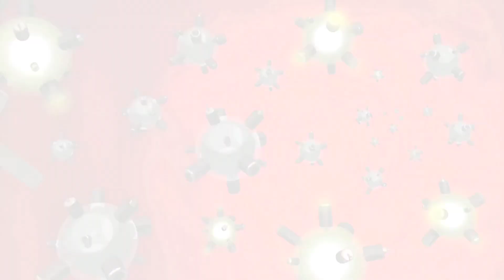Peter Meechum EVO S1B2 - GENERATOR REX TÜRKÇE İZLE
Generator Rex, Cartoon Network için Man of Action Studios tarafından yapılan bir ABD yapımı bilimkurgu nanopunk aksiyon çizgi televizyon dizisi. Dizinin denetleyici yönetmenliğini, Cartoon Network Studios'tan John Fang üstlendi. Image Comics'in 1999'da yayımladığı M. Rex çizgi romanından esinlenildi

Dizinin geçtiği zamandan beş yıl önce, devasa bir patlama atmosfere Dünya'daki neredeyse her canlıyı etkileyen, yüksek dozda Nanorobotikler nanite'ı serbest bıraktı. Bu nanite'lar rastgele bir şekilde konakladıkları canlıda etkinleşerek, kişinin E.V.O. ("Ekstrem Varyasyonlu Organizma") olarak bilinen canavarlara dönüşmesine neden olur. E.V.O.lardan bazıları insan seviyesinde akıl, zeka, hafıza ve özel E.V.O. yeteneklerinin tamamını kontrolünü elinde tutarken, çoğunluğu ise şiddet saçarak çılgına döner ve geniş alanda kaosa ve yıkıma sebep olur. Providence olarak bilinen uluslararası bir kuruluş, E.V.O. tehdidi ile mücadele için bulunur.

Rex, hafızasını kaybetmiş on beş yaşında (dizide sonradan on altı) ve E.V.O. bir gençtir. E.V.O.ların birçoğunun aksine, fiziksel deformasyona sahip değildir, ancak geçmişini unutur ve aynı zamanda etkin nanite'larını kontrol edebilmektedir. Bu nanite'lar sayesinde oldukça geniş çeşitlikte biyomekanik yetenekler ve güçler gösterebilir. Ayrıca Rex diğer E.V.O.lardaki nanite'ları edilgenleştirerek onların canavarlaştıran mutasyonlarını tedavi edebilme yeteneğine sahiptir, bu açıdan kesinlikle eşsizdir. Ajan Altı'nın altında Providence için çalışan Rex eşsiz yeteneklerini saldırgan E.V.O.ları durdurmak ve tedavi etmek için kullanır. Baş düşmanı olan Van Kleiss, E.V.O. bir bilim insanıdır ve Providence'den nefret eder. Nanite mutasyonlarının bir armağan olduğuna ve buna uygun olarak da kullanılması gerektiğine inanır. Van Kleiss, nanite'ların Dünya üzerine yayılmasına neden olan asıl Kaza'nın yanı sıra Rex'in kendisiyle de bağlantılıdır. Birinci sezondaki "Promises, Promises" (Söz Sözdür) bölümünde, Rex'in, onu mekanik bir E.V.O.ya dönüştürecek yeteneğe sahip olduğunu asla söylememesine karşın, Rex'in E.V.O. güçlerini birleştirmeye başladığında, daha önceden görülen ve sözü edilen devasa biyomekanik E.V.O.ya dönüştürebilecek olan tüm nanite'ları birleştirebileceğinin teorik olarak mümkün olduğu görülür.

Generator Rex, Generator Rex Türkçe